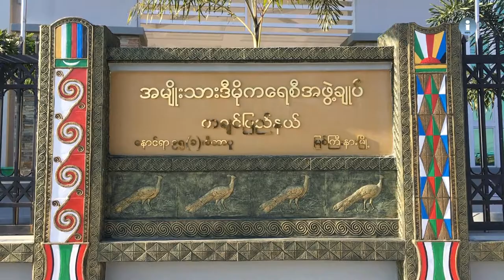ငြိမ်းချမ်းရေးအတွက် ဖက်ဒရယ် အပိုင်း ( ၉၈)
အမျိုးသားဒီမိုကရေစီအဖွဲ့ချုပ် (NLD) ပါတီက တိုင်းရင်းသားနိုင်ငံရေးပါတီများနဲ့ တွေ့ဆုံဆွေးနွေးမယ့် ကိုယ် စားလှယ်အဖွဲ့ ဟာ ကချင်ပြည်နယ်က တိုင်းရင်းသားပါတီတွေနဲ့ ဇန်နဝါရီလ ၁ ရက်နေ့က ပါတီရဲ့ ပြည်နယ် ရုံးမှာ တွေ့ဆုံခဲ့ကြပါတယ်။ လာမယ့် အစိုးရသက်တမ်းမှာ တိုင်းရင်းသား နိုင်ငံရေး ပါတီတွေကို နေရာပေး ရန် အပါအဝင် တန်းတူရေး ကိုယ် ပိုင်အုပ်ချုပ်ရေးနဲ့ ဖက်ဒရယ်ပြည်ထောင်စု တည်ဆောက်ရေး ကိစ္စရပ် တွေကို ကချင်ပြည်နယ်ထဲရှိ တိုင်းရင်းသား ပါတီတွေ ဖက်က တင်ပြဆွေးနွေးခဲ့တဲ့ အကြောင်းတွေကို စု စည်းတင်ဆက်ပေးထားပါတယ်။

အမ်ိဳးသားဒီမိုကေရစီအဖြဲ႕ခ်ဳပ္ (NLD) ပါတီက တိုင္းရင္းသားႏိုင္ငံေရးပါတီမ်ားနဲ႔ ေတြ႕ဆုံေဆြးေႏြးမယ့္ ကိုယ္ စားလွယ္အဖြဲ႕ ဟာ ကခ်င္ျပည္နယ္က တိုင္းရင္းသားပါတီေတြနဲ႔ ဇန္နဝါရီလ ၁ ရက္ေန႔က ပါတီရဲ႕ ျပည္နယ္ ႐ုံးမွာ ေတြ႕ဆုံခဲ့ၾကပါတယ္။ လာမယ့္ အစိုးရသက္တမ္းမွာ တိုင္းရင္းသား ႏိုင္ငံေရး ပါတီေတြကို ေနရာေပး ရန္ အပါအဝင္ တန္းတူေရး ကိုယ္ ပိုင္အုပ္ခ်ဳပ္ေရးနဲ႔ ဖက္ဒရယ္ျပည္ေထာင္စု တည္ေဆာက္ေရး ကိစၥရပ္ ေတြကို ကခ်င္ျပည္နယ္ထဲရွိ တိုင္းရင္းသား ပါတီေတြ ဖက္က တင္ျပေဆြးေႏြးခဲ့တဲဲ့ အေၾကာင္းေတြကို စု စည္းတင္ဆက္ေပးထားပါတယ္။

 ဒီအစီအစဥ္ကို Network Media Group ႏွင့္ Mizzima Media Group တို႔ ပူးေပါင္းစီစဥ္ တင္ဆက္ထားတာ   ျဖစ္ၿပီး အပတ္စဥ္ တနဂၤေႏြေန႔ည ၇း၅၀ နာရီ တြင္ အစီအစဥ္အသစ္ကို Mizzima TV ကေန ထုတ္လႊင့္  ေပးေနၿပီ ျဖစ္ပါတယ္။ တနဂၤေႏြေန႔မွာ ထုတ္လႊင့္ေပးခဲ့တဲ့ အစီအစဥ္ကို စေနေန႔ မနက္ပိုင္း-၈း၁၅ နာရီ တို႔ မွာ Mizzima TV ကေန ျပန္လည္ထုတ္လႊင့္ ျပသေပးသြားမွာ ျဖစ္ပါတယ္။